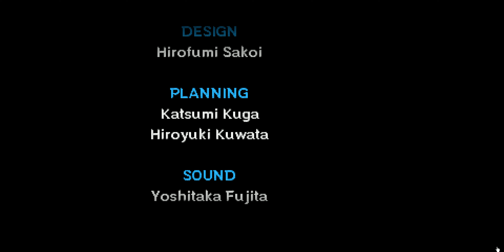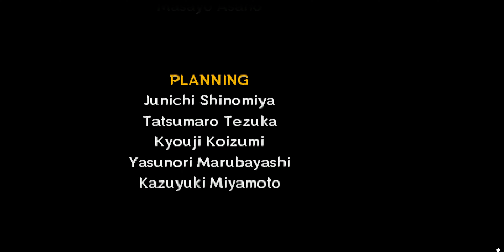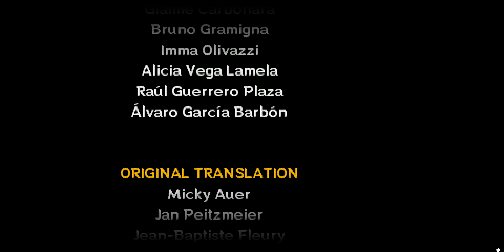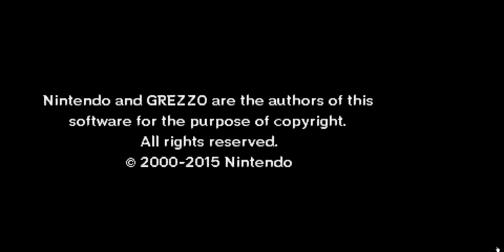The Legend of Zelda: Majora's Mask 3D - Final Boss/Full Ending - Citra 4K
I cheated a lot on this game, its a good game, but there are a few aspects of this game i really dislike.